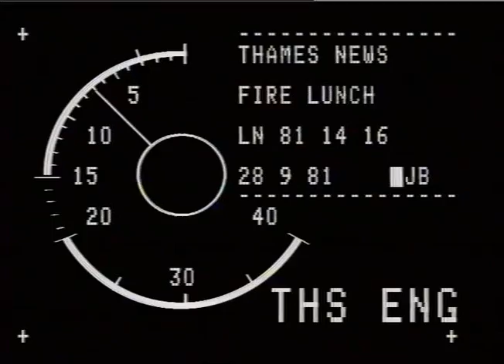BUILDINGS FIATS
BUILDINGS   FIATS_x000D_
THAMES NEWS 28.9.81 FLATS FIRE Est. shots of the flats TN 81/14/16 where fire broke out._x000D_
G/v's of the burnt window of the damaged flat, workmen and police at the scene._x000D_